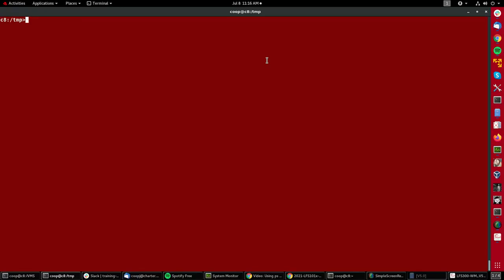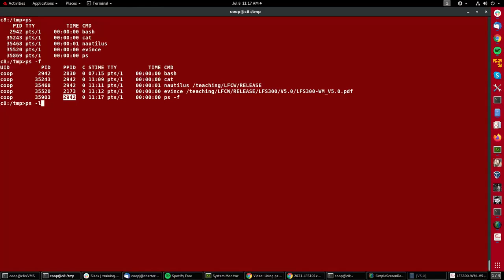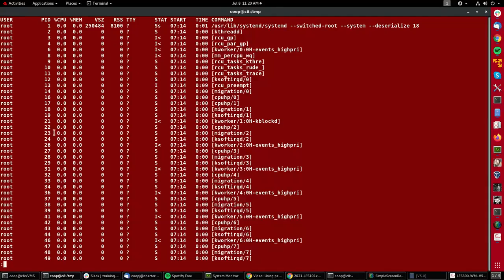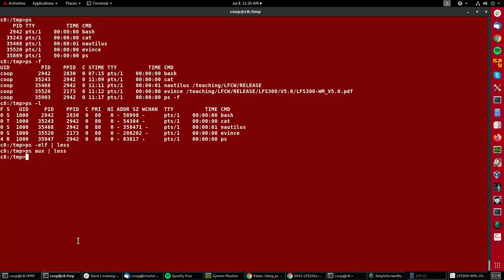Introducción a Linux. M9. Uso de ps | 63/107 | UPV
Título: Introducción a Linux. M9. Uso de ps

Descripción automática: En este video se explica el uso del comando "ps" en la línea de comandos para monitorear procesos y tareas en un sistema Linux. Se muestra la salida básica de "ps" y cómo al utilizar "ps -f" se incluye la identificación del proceso padre. Adicionalmente, se explica que "ps -l" provee información sobre la prioridad de los procesos, donde un cambio numérico de cero refiere a la prioridad predeterminada.

Para ver todos los procesos del sistema se puede usar "ps -elf", combinado con "less" para facilitar la lectura. Se menciona que algunos procesos tienen corchetes indicando que no son iniciados por el usuario sino por el kernel con diversas prioridades. También se distingue entre opciones con guión y sin guión, como en "ps aux", que muestra el porcentaje de uso de CPU.

Por último, el video explica cómo personalizar la salida de "ps" para mostrar columnas específicas o generar informes personalizados, destacando la frecuencia con la que los administradores de sistemas utilizan este comando.